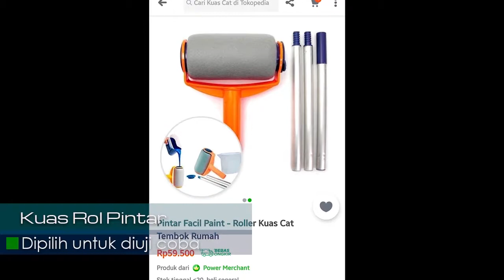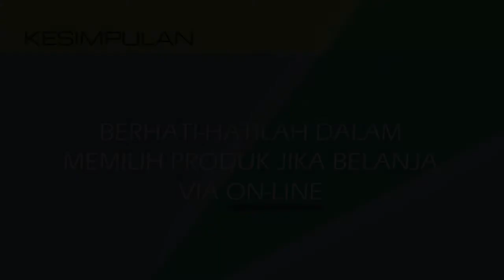BELANJA ON-LINE KUAS ROL PINTAR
Video ini menjelaskan kelebihan dan kekurangan Kuas Rol Konvensional vs Kuas Rol Pintar yang dibeli via On-line. Ternyata kualitas produk yang dijual On-line banyak yg kualitasnya KW3 dan tidak sesuai promonya. Produk yg sama ditawarkan dengan rentang harga yg sangat berbeda jauh antara yg termurah dan yg termahal.
Hati-hatilah membeli produk On-line.